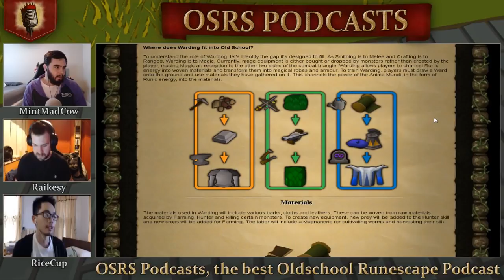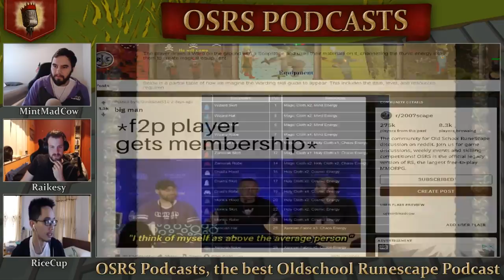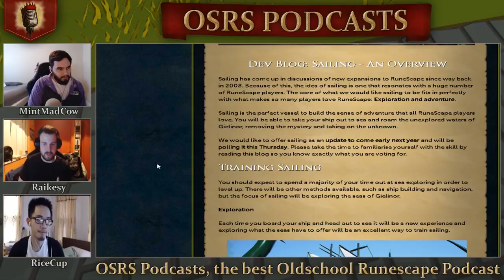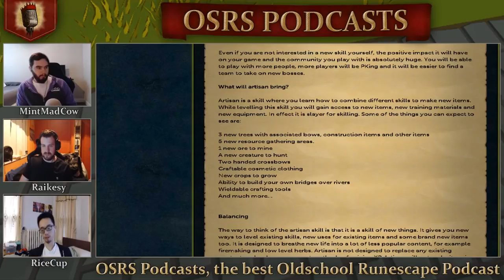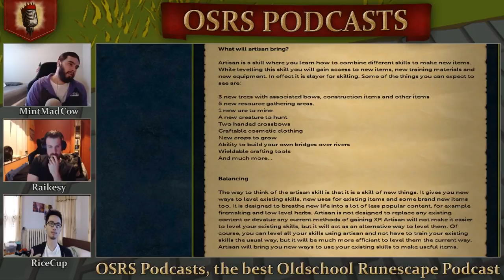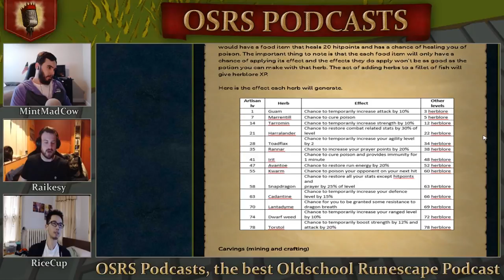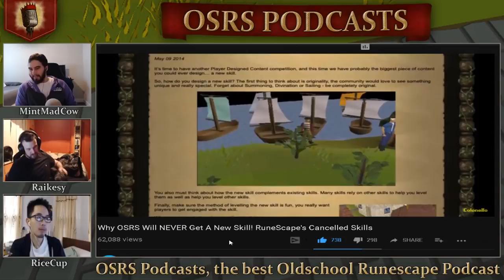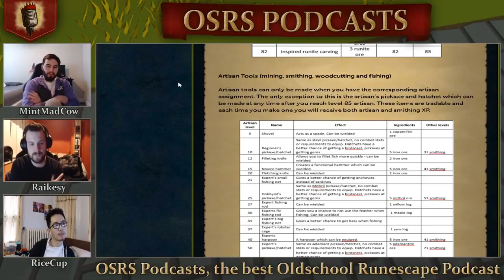Will The New OSRS Skill Pass?! Big Flaws With The Current Polling System - OSRS Podcast #9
Today's podcast discusses The new skill proposed for OSRS, Will it pass the polls? and changes needed to the current polling system.